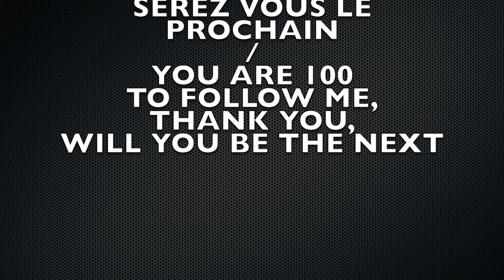PLUMIER / PENCIL BOX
Bonjour, dans cette vidéo, je vous montre la fabrication d’un plumier en châtaignier et couvercle en cerisier. Celui ci pour offrir à ma fille qui ira très bien sur son bureau réglable en hauteur.

Hello, in this video, I show you the making of a chestnut pencil case with a cherry wood lid. This one to give to my daughter which will go very well on her height adjustable desk.